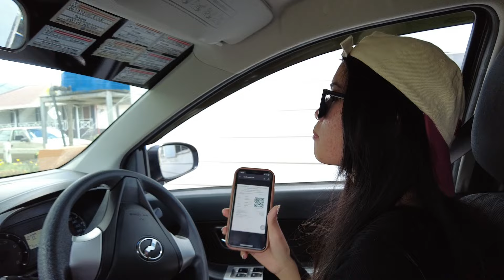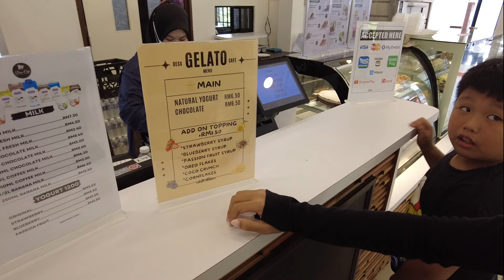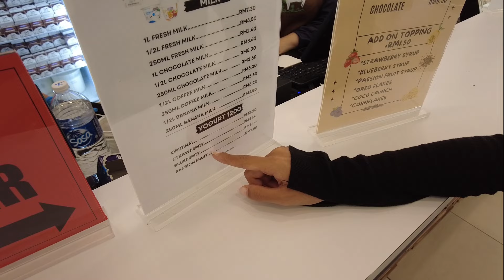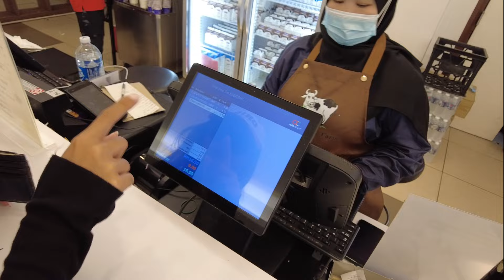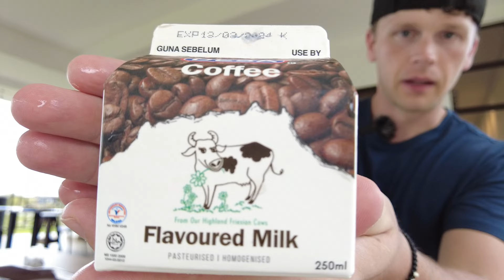AMAZING KUNDASANG SABAH Daytrip VLOG - Stunning Scenery 🇲🇾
Todays exciting vlog Me and Frecilla visit small town called Kundasang. Kundasang is at the foot of Mt. Kinabalu, so it is very popular tourist destination to get good Mt. Kinabalu views. We started our day at Masilau Golf where we enjoyed great views and ate some very delicious Nasi lemak.

Next up was Desa Dairy farm, great place for views on clear days. Unfortunately we were not lucky that day, but we did enjoy their lovely ice cream and few beverages. Also it was very fun to play with calves that were in the barn.

After that we head to Pekan Nebalu view point, this place has stunning views even on cloudy day it was amazing, I can only imagine how good views you get on Mt Kinabalu if you go there on clear day. We enjoyed some local dishes there and concluded the trip.

Also we were lucky to try some nice local fruit, there were big variety in Kundasang most of those fruits I have never even seen before. Kundsang is one special place with amazing views, if you plan your trip make sure you check cloud conditions as if its too cloudy you might not be able to see Mt. Kinabalu, but even if you can't see it, I think its worth to go there.

You'r likes, comments and shares help my channel grow. Appreciate your support! :)

BEAUTIFUL DAY TRIP TO KUNDASANG FIRST TIME DRIVING ON THE LEFT SIDE OF THE ROAD Sabah Vlog, but Things to do in Sabah Sabah Travel Guide Sabah Vlog Kota Kinabalu Traval guide Mount Kinabalu, but Kundasang Stunning Mountain Town in Sabah Malaysia Kundasang Travel Vlog Mount Kinabalu, but Amazing Borneo Malaysia What to See in Kota Kinabalu, but KUNDASANG SABAH Travel tips sebelum datang, but Kundasang vlog a birthday adventure, fav mountain dream, paragliding, bday surprise sabah ranau